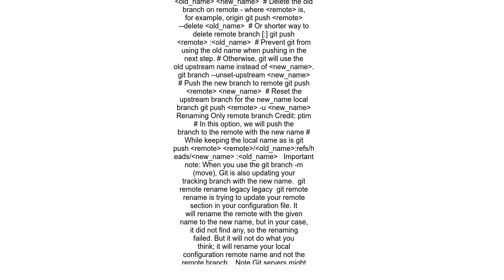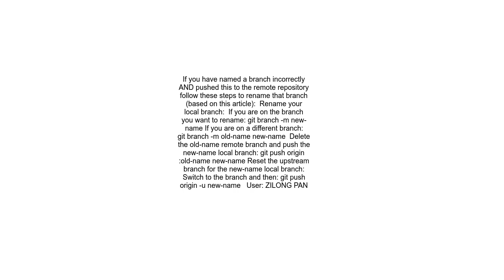How do I rename both a Git local and remote branch name